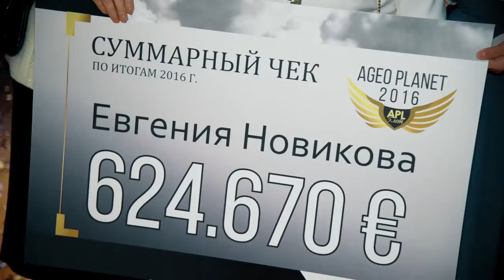WHAT KIND OF PAYCHECK CAN YOU EARN WITH APLGO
Amazing innovative product and innovative compensation plan.
 Make yourself comfortable — you are about to start your journey with APLGO’s innovative products.
If you have any questions, I’ll do my best to provide you with answers.
If you want to receive an additional discount, let me know